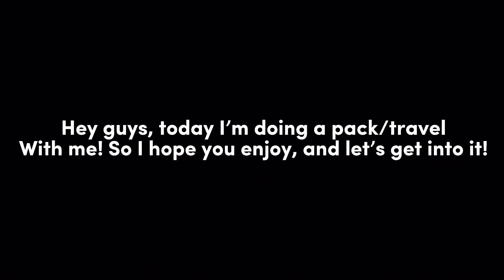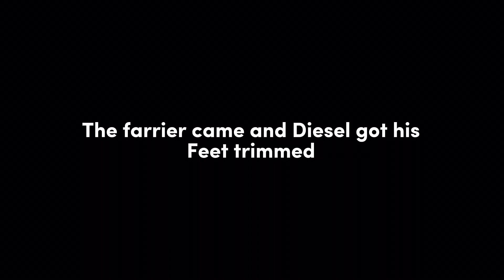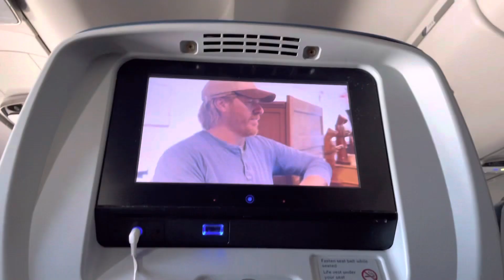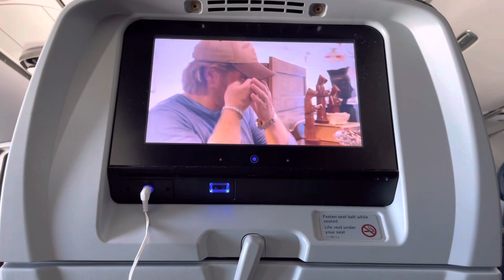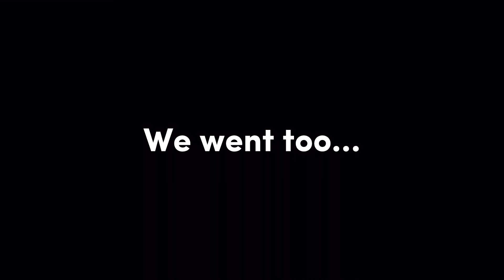Travel with me!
Song: Blue Moon

By: Muspace